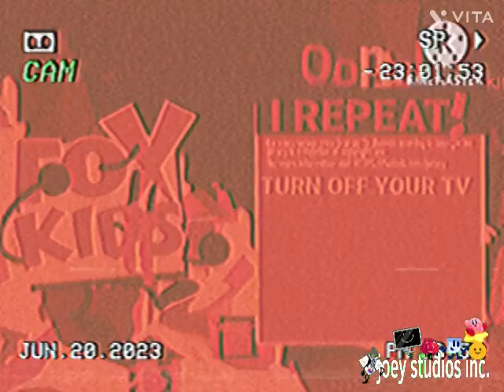(FAKE) (United States) Fox kids anti piracy screen (2000 - 2009)